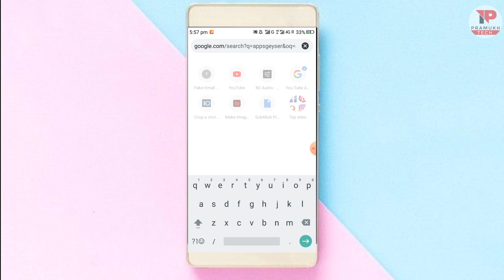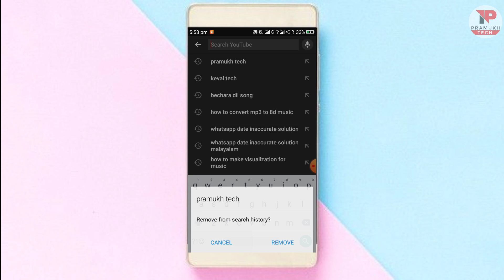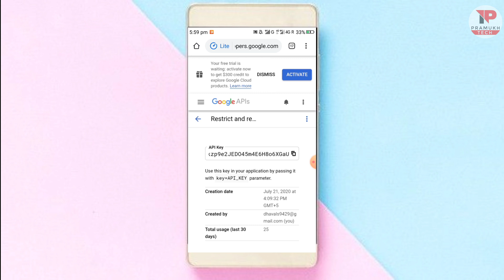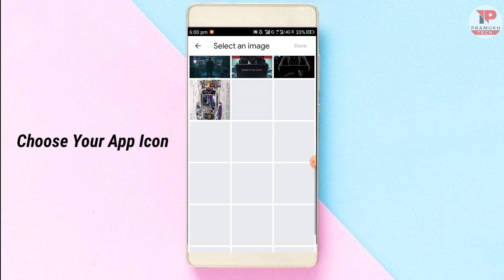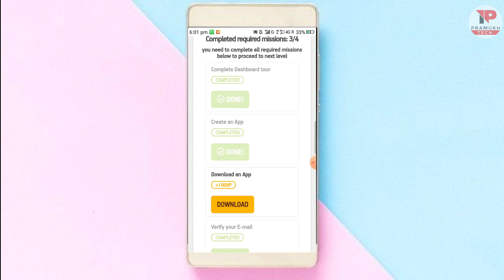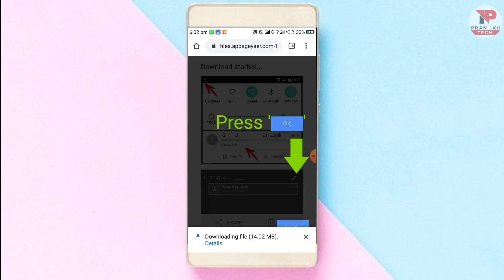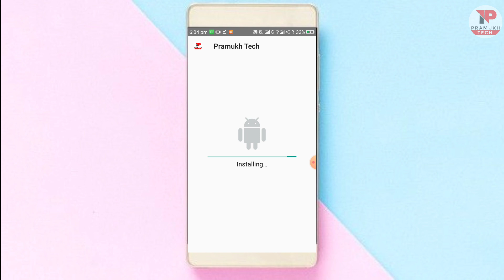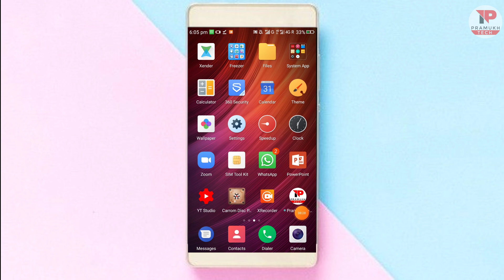How To Create Your App Free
Hello,
My Lovely Friends !! My Name Is a Dhaval Gajjar. I am From Gujarat. I am post How To Create Your Application Free From Appsgeyser This Website Is Make App Free In Online.

Web result with site links
AppsGeyser

👉Please Comment For New Videos

👉How To Find Your YT API Key :-
Fill in the name you want to assign to your project.

On the top left corner, click the Google APIs link and then follow the link option dubbed “YouTube DATA API” below the YouTube API’s icon.

Now select the “ENABLE” button which manifests after you click the YouTube DATA API link.

Now click the blue button on the far right with the “Go to Credentials” phrase.

On the first select option displayed on this page, choose the YouTube Data API v3, and then the Web server (such as node js. Tomcat) on the second option. For the third option, choose public data. Lastly, click the button with “what credentials do I need” and then move on to the next step.

After hitting the “What credentials do I need” button, Google will create your new project, and you can now copy your API Key from this page.

You can now paste the API key you copied on your YouTube Options menu page.

Thanks Everybody